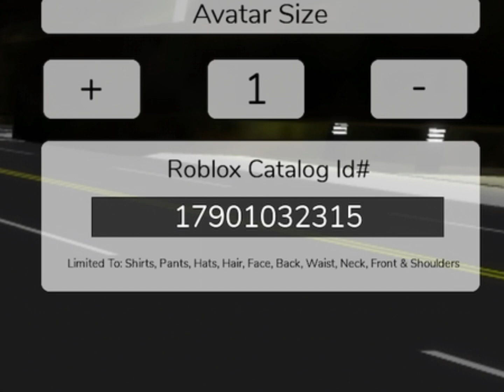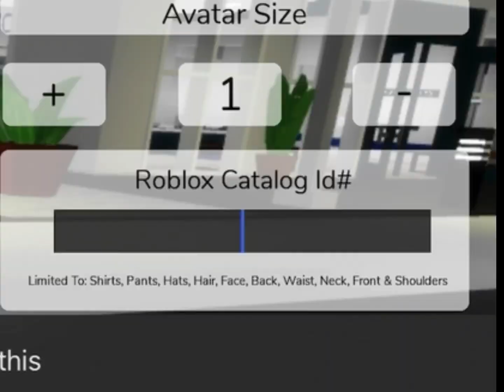5k subscribers special! ( tysm )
LETS GOOOOO!!! 🔥🔥🥳🥳